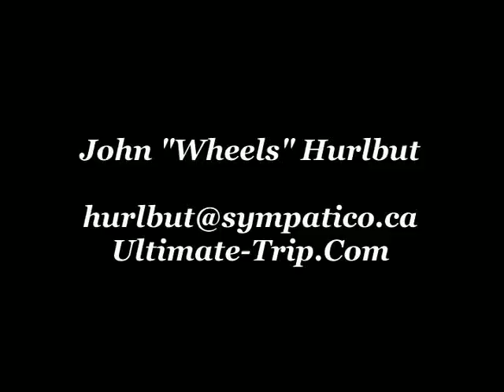WUFF 2002 Ultimate Frisbee Tournament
The Wilmington Ultimate Frisbee Federations 2002 tournament in Wilmington, North Carolina. I think this is the second movie I've ever made. I got a lot better but this is still fun to watch.